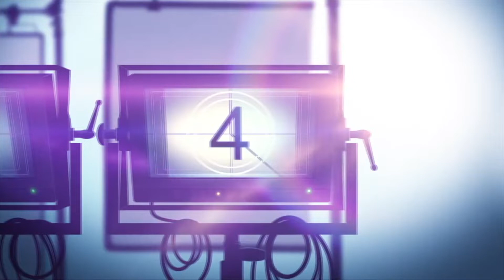Movie Review: Netflix THUNDER FORCE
Thunder Force is a Netflix action adventure comedy movie. In a world where supervillains are commonplace, two estranged childhood best friends reunite after one devises a treatment that gives them powers to protect their city.